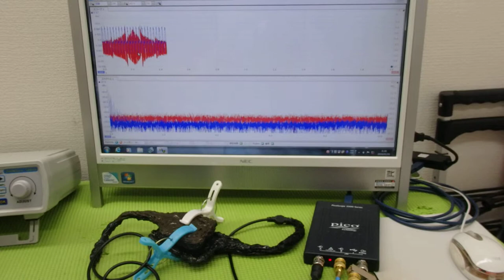メガヘルツの超音波発振による、新しい振動評価技術 ultrasonic-labo